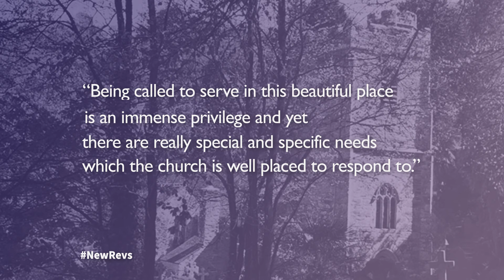New Revs: Arwen Folks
A short video looking at Arwen Folks, who was ordained in the Church of England in June 2017.